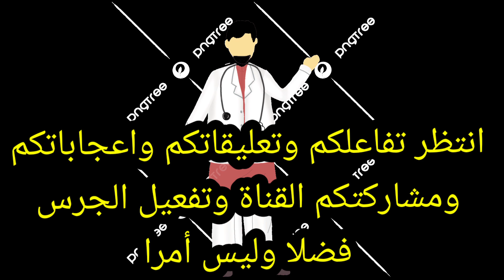من اين يبدأ الفشل ولماذا/116/من اين يبدأ الفشل ولماذا/Where does failure begin and why?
من اين يبدأ الفشل. This is where failure begins  الاختيار الاعمى Blind choice  .ألم اقل لك ان الامر ليس كذلك  نعم انا الراوي راعي العليا  غرائب وروائع القصص  الأحداث  الغريبة والمفارقات العجيبة تاتيكم هنا لكي نوصل المفيد  والجديد دائما  عندنا  توقف اسمع انظر Stop listen look لما يحدث . من اين يبدأ الفشل ولماذا/116/من اين يبدأ الفشل ولماذا/Where does failure begin and why?
الراوي _راعي _العليا
توقف الان لتسمع وتشاهد
النظرة الدونية من قبل البعض.

اين يبدأ الفشل ولماذا/116/من اين يبدأ الفشل ولماذا/Where does failure begin and why?
انتظر تشريفكم وتفاعلكم يفرحنا. من اين يبدأ الفشل ولماذا/116/من اين يبدأ الفشل ولماذا/Where does failure begin and why?
الفشل يبدأ من هنا تنمية بشرية فيديو تحفيزي تحفيزي للدراسة قناة الفشل فيديو تحفيزي للدراسة الشركات الناشئة swot analysis مشاريع ناشئة cross-selling العمل عن بعد motivational video for studying قوى خارقة بشرية